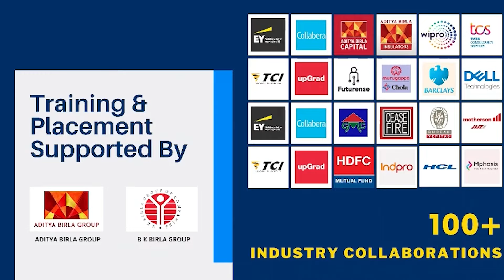स्थायीकरण की मांग पर अड़े ऊर्जा विभाग के कर्मचारी, समान काम का समान वेतन है डिमांड